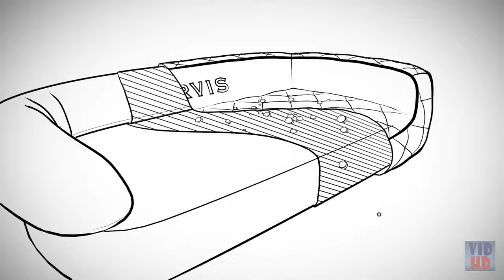The 6 Best Dog Beds 2024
we've researched the Best Dog Beds options on Amazon saving you time and money.

✔ 1. PetFusion Ultimate Orthopedic Dog Bed | Solid CertiPUR-US Memory Foam

✔ 2. Orvis Deep Dish Dog Bed with Quilted Sleep Surface/Large Dogs

✔ 3. Big Barker 7" Pillow Top Orthopedic Dog Bed for Large and Extra Large Breed Dogs

✔ 4. Furhaven Orthopedic, Cooling Gel, and Memory Foam Pet Beds for Small

✔ 5. Casper Dog Bed

✔ 6. Best Friends by Sheri The Original Calming Donut Cat and Dog Bed

With regards to dog beds, there is nobody size fits all - Great Danes and Chihuahuas have various necessities, as do young doggies and old folks. To observe the best bed for your dog, you'll require fundamental data like your puppy's age and weight. Be that as it may, you'll likewise require more specific stuff like their dozing style, assuming they run hot, regardless of whether they bite things or are anxious pee-ers, or then again assuming they love to follow mud into the house. Similarly as when you pick a sleeping cushion for yourself, you'll need to think about what makes your puppy generally agreeable. Particularly when you consider how long they spend dozing. As per Dr. Lisa Lippman, a house-call veterinarian and the organizer of Vets in the City, "that can be up as much as 80% of the day."

Dr. Rachel Barrack, a veterinarian and the author of Animal Acupuncture, suggests starting your quest for a bed with your dog's size. "Measure from nose to tail," she says. To be protected, add two or three crawls to that estimation. Encampment likewise recommends deciding on a bed that is somewhat too huge, on the grounds that it'll give your dog more space to fan out. Be that as it may, with such countless various styles and brands of dog beds to browse, you may require somewhat more assistance filtering through the choices. Particularly on the grounds that, as Petropolist organizer Tazz Latifi obtusely puts it, "there are excesses of dog beds out there that are outright old garbage." So we asked Lippman, Barrack, Latifi, and 15 other dog specialists - including coaches, veterinarians, Strategist dog proprietors, and the parent of one of the principal dog-fluencers - about the dog beds they'd suggest. Their top choices beneath incorporate something for everybody (and breed), from beds for the most diminutive little guys to choices for the greatest dogs to beds for dogs that affection to tunnel (or bite).